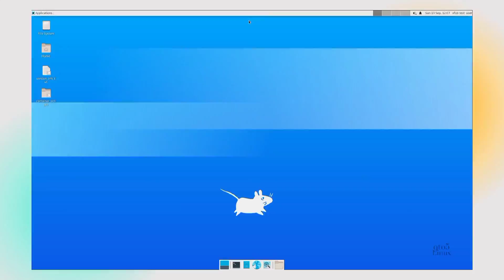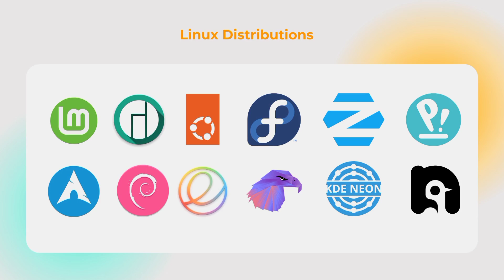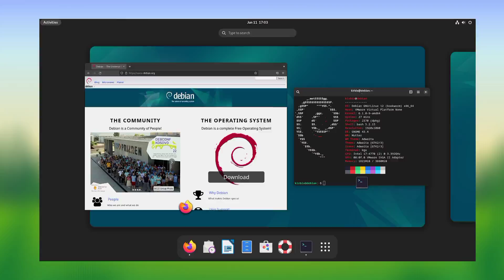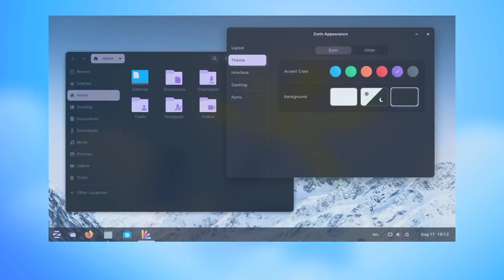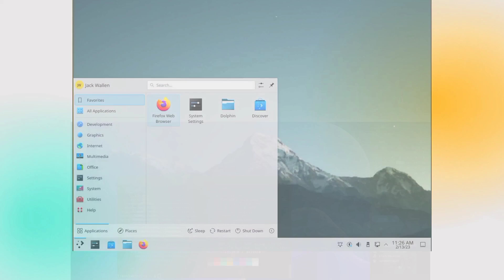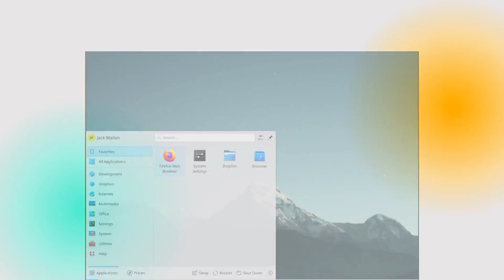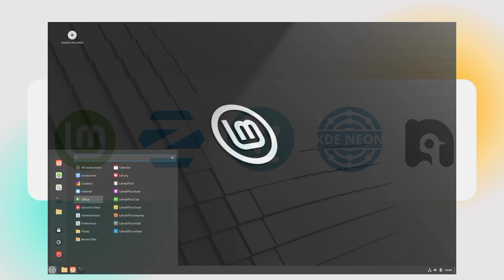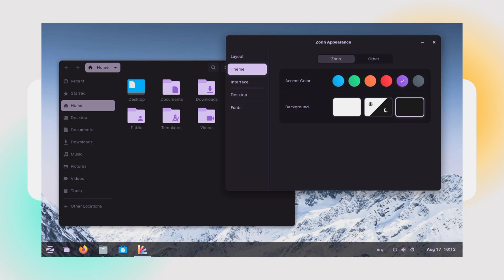The Ultimate Guide to the Choose Linux Distros for 2024 | It's not Ubuntu or Fedora!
Hello Friends,
I'm Om and in this video I've told you about The Best Linux Distributions in 2024 and as expected It's not Ubuntu, Fedora, Arch, Debian, or Manjaro. You'll know Why in Detail in the Video.